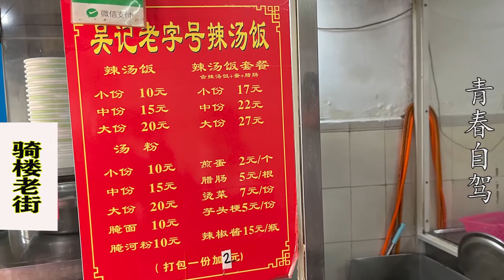海口骑楼老街，这里的辣汤饭很特别，味道不错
海南环岛旅行纪录片